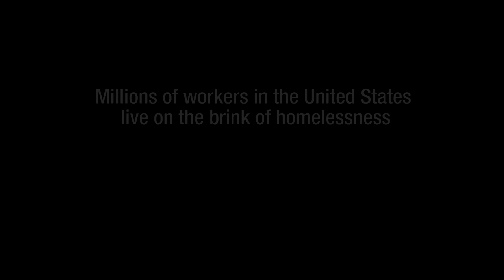THE OVERNIGHTERS: Official Trailer